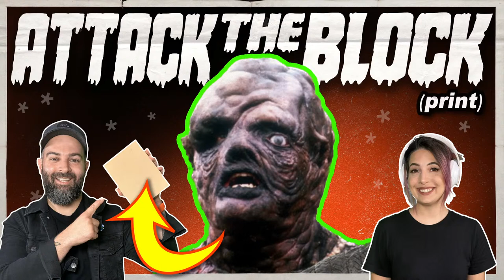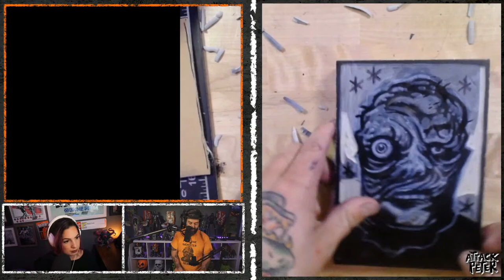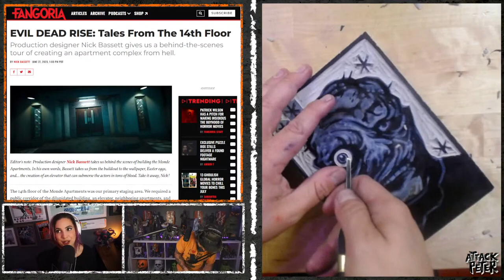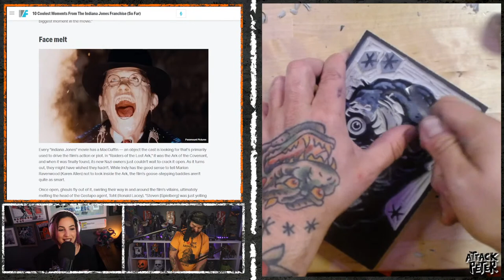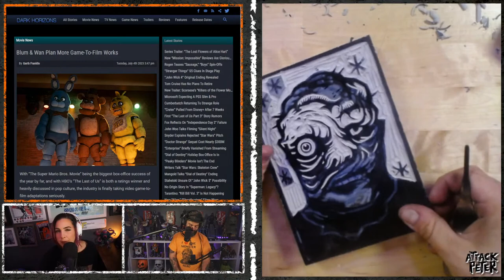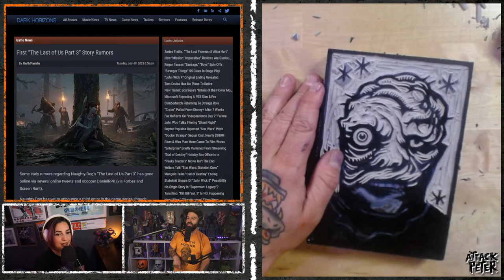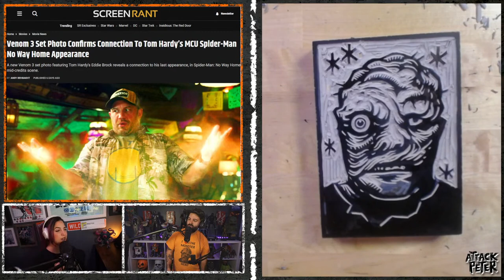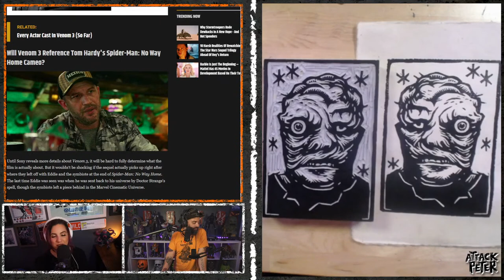CARVING THE TOXIC AVENGER! - Attack the Block Print LIVE!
Join us LIVE for a fun chat, and watch as I carve a study of THE TOXIC AVENGER!

🐗 Attack Peter is a pop culture and art focused channel run by myself, Peter Santa-Maria, a Miami-based artist and illustrator, along with my lovely wife and show producer, Gaby Cruz!

🐗 Join us every Wednesday for our weekly live stream, ATTACK!, where we review movies, TV shows, video games, art, and more (and stick around for the giveaways 😉)!

Keep up with THE ATTACKS!